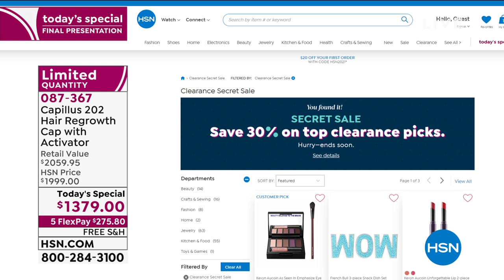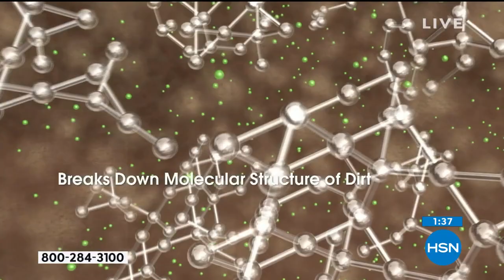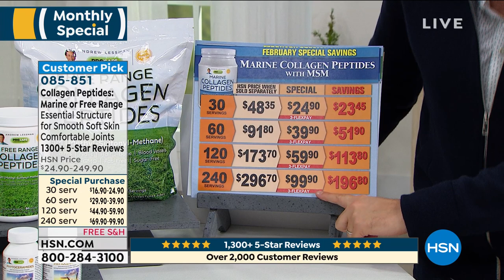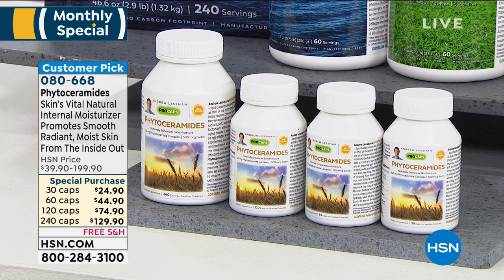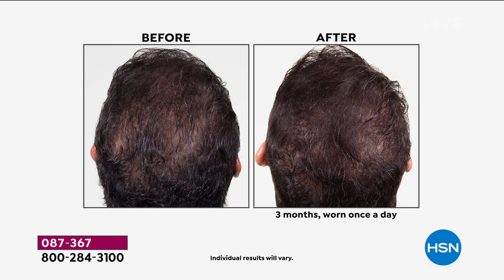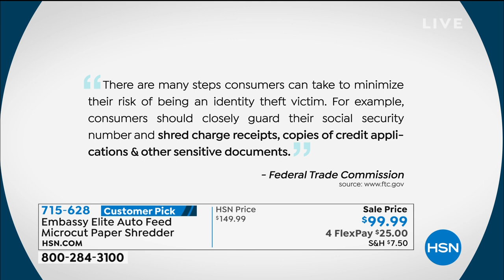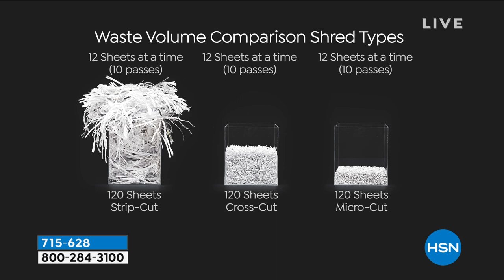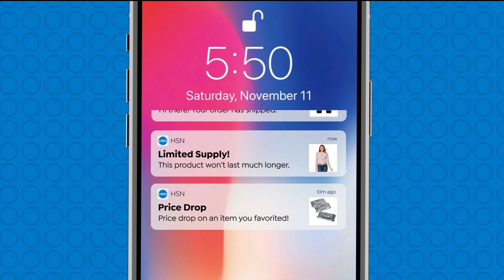HSN | Adam's Open House 1st Anniversary 02.01.2021 - 11 PM